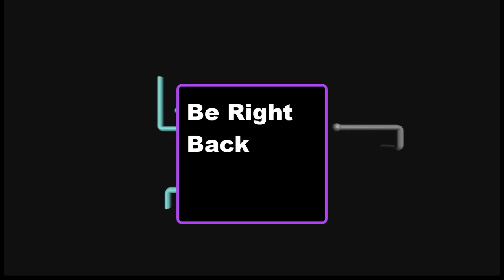FROYO yumyum vs Estrogen Took My Homie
I love wbacon